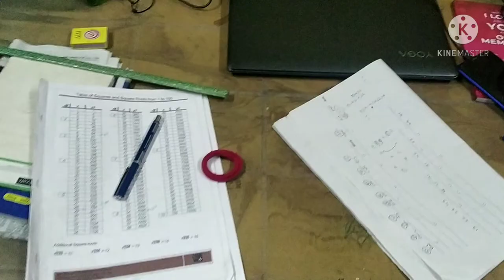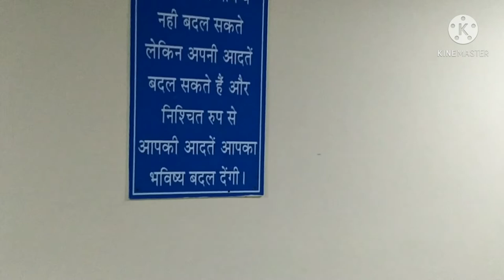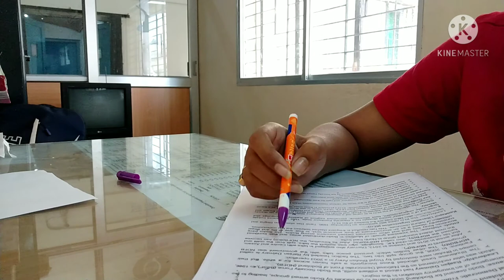A day at work|vlogs|Doordarshan Kendra|Agartala